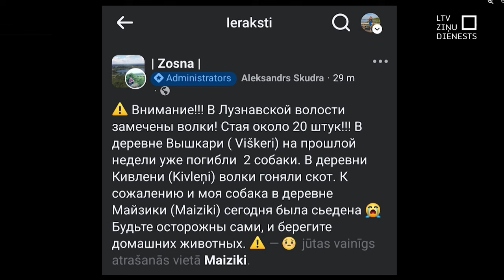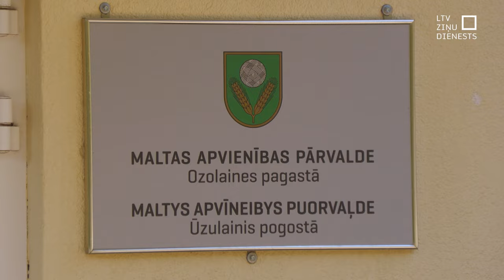Vilki uzbrūk suņiem Lūznavas pagastā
Rēzeknes novada Lūznavas pagastā Vietējie iedzīvotāji ceļ trauksmi par vilkiem. Jau vairākās saimniecībās dzenāti mājlopi, cietuši un gājuši bojā suņi. Valsts meža dienestā skaidro, ka Latvijā vilki sastopami aptuveni 75 % teritorijas, un, lai varētu palielināt medību kvotu, par katru postījumu obligāti jāziņo.